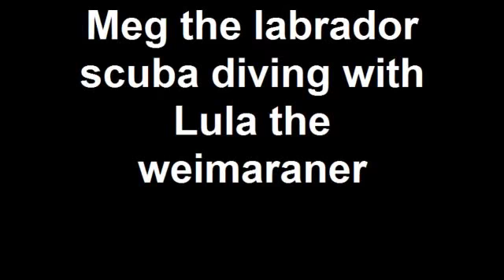Dog diving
Meg our lab, diving in the sea at Looe, with Lula the Weimaraner, a novice swimmer trying to copy her.